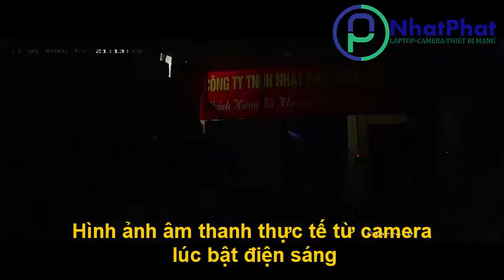Trên Tay Camera HDTVI ColorVu 2MP thân trụ HIKVISION DS-2CE10DF3T-FS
– Camera hình trụ có màu ban đêm 2MP (ColorVu).
– Cảm biến CMOS 2MP. Độ phân giả 1920×1080.
– Độ nhạy sáng 0.0005 lux @(F1.0, AGC ON).
– Ống kính tùy chọn 2.8/3.6/6mm. Hỗ trợ đèn trợ sáng 20m.
– Tích hợp mic, hỗ trợ truyền âm thanh qua cáp đồng trục.
– Chống ngược sáng True WDR 130dB, giảm nhiễu số 3D DNR.
– Hỗ trợ Menu OSD.
– Hỗ trợ đèn nháy khi có báo động.
– Tiêu chuẩn chống bụi, nước IP67.

📣CTy Nhật Phát Cung cấp Điện Thoại- Máy Tính-Laptop-Camera-TB Số. Dịch Vụ sửa chữa máy tính, mạng tại nhà.
➡️Nhật Phát nhận tư vấn, setup trọn gói văn phòng, cửa hàng...
➡️Chuyên lắp đặt hệ thống camera, âm thanh, máy chiếu, hệ thống mạng, máy tính văn phòng, máy in hóa đơn, mã vạch...
➡️Free Ship hàng bán kính 10Km .
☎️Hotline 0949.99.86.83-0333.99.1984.